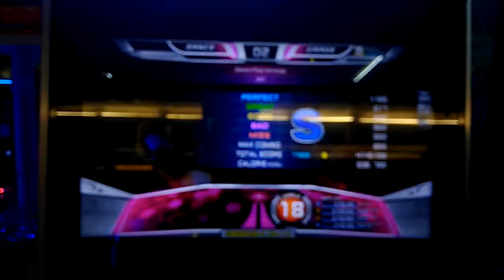Misel - VVV S18 for Tayokael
Grade: S (blue)
Score: 4145100